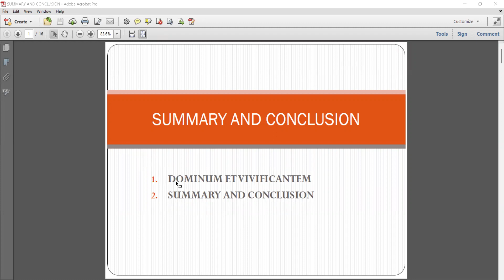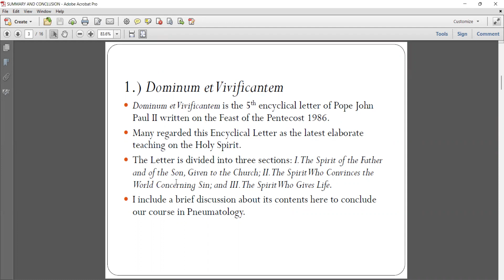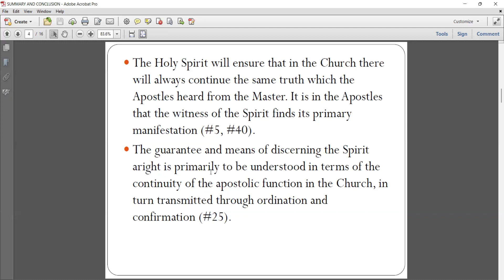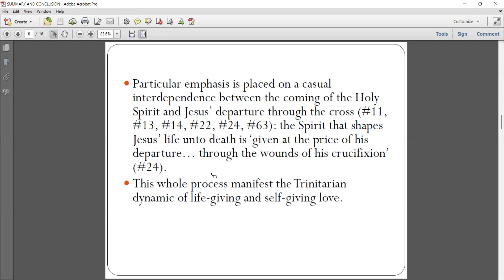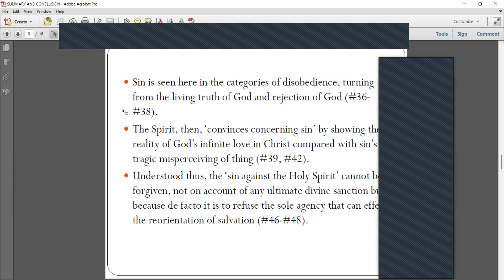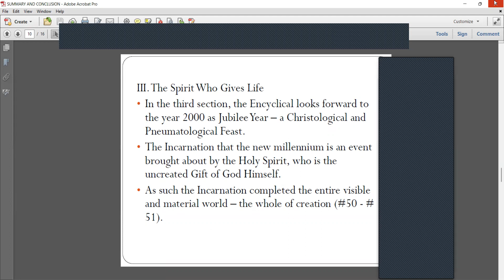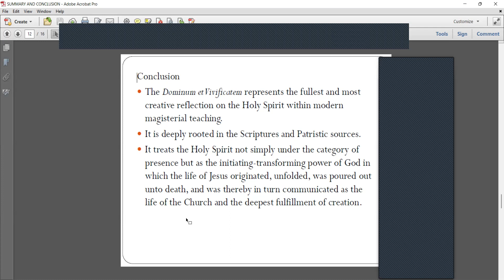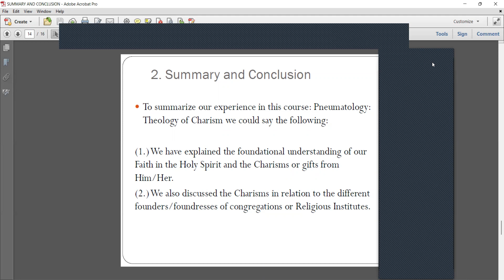The Pneumatology, Day 9, Part B, November 24, 2022 by Fr. Augustine Pau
The Pneumatology, Day 9, Part B, November 24, 2022 by Fr. Augustine Pau, Joseph Education University, Yangon, Myanmar